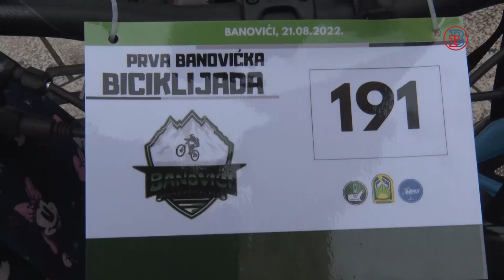Prva "Banovićka biciklijada"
U organizaciji Biciklističkog kluba Banovići sa Trga žrtava genocida u
Srebrenici iz Banovića je startala 1. Banovićka biciklijada. Učešće je uzelo oko
150 biciklista sa područja cijele Bosne i Hercegovine.

Novinarka: Sanela Ikanović
Snimatelj i montaža: Fikret Kerić
Gl. i odg. urednik: Mirnes Brigić
Direktor produkcije: Eniz Gabeljić